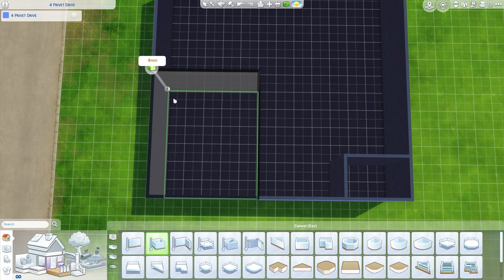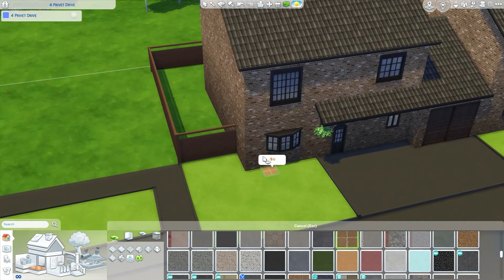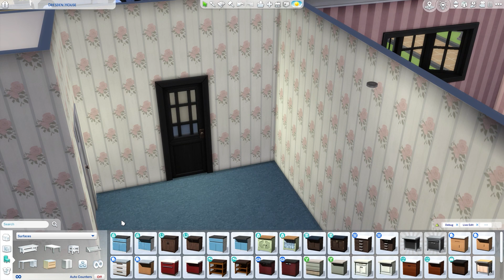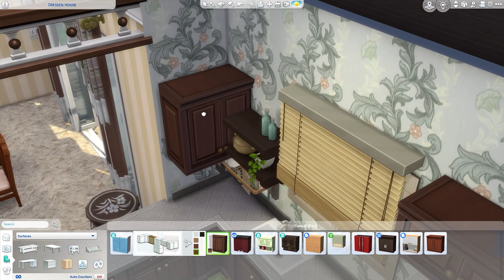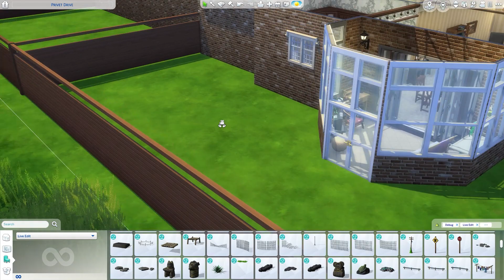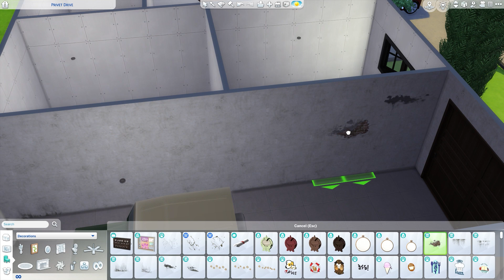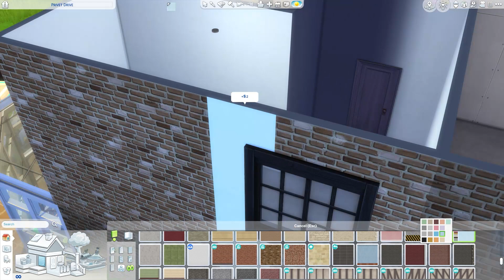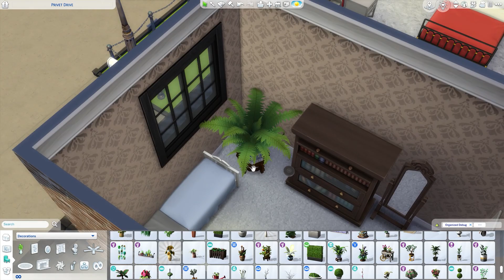The Sims 4: For Rent | Harry Potter's Privet Drive Speed Build | NoCC with Gallery Wall Art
Winter + For Rent = Harry Potter's Privet Drive coming to life in The Sims 4!
Join me in building the street where Harry grew up. It contains 5 houses which can be rented, but only the Dursley house is furnished and decorated.
How do you like the results?

P.S.: could someone please upload portrait wall art to the gallery about the Dursleys? Their home is full of portraits of themselves and I could not find any of these in the sims gallery. It would have been such an amazing touch.

Basic Details: No CC used, BUT GALLERY WALL ART IS USED! It means that the Gallery does recognize it as potential CC content. On PC, you will find it, it is not playable on console, however.

Sims 4 Gallery ID: favupigbuilding

Make sure to have the following cheats turned on:
bb.moveobjects
bb.showhiddenobjects
bb.showliveeditobjects

Wall art credit:
FruitLoops40